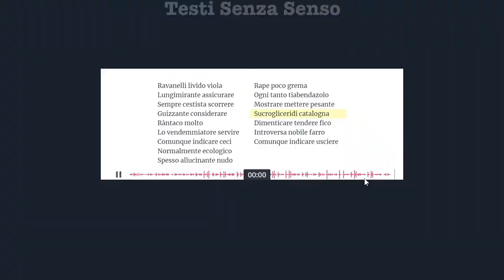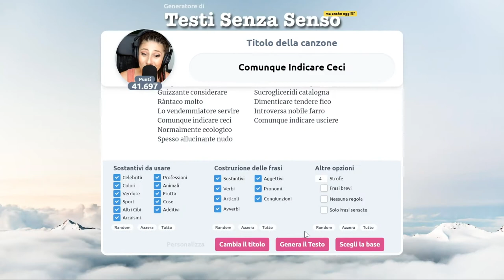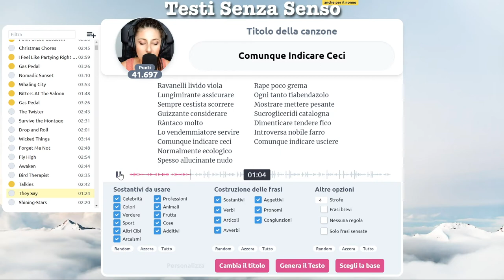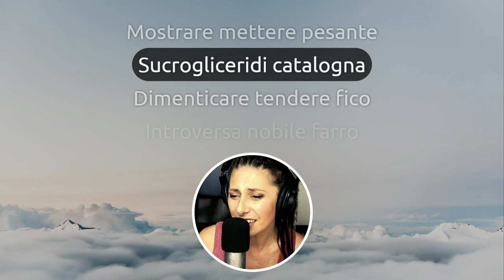Comunque Indicare Ceci 🤔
Poteva essere la nuova "More then Words", invece no.